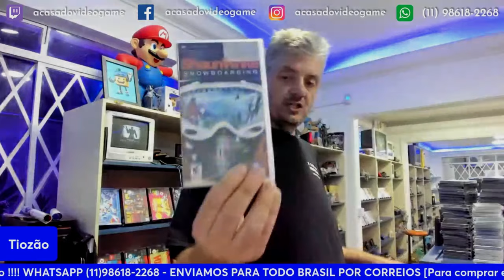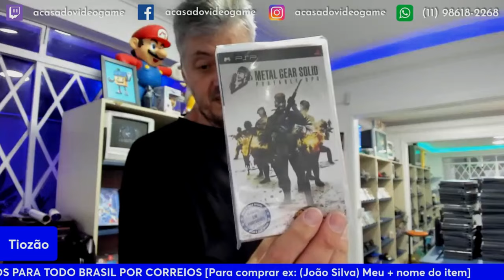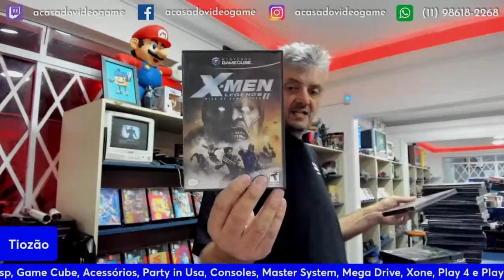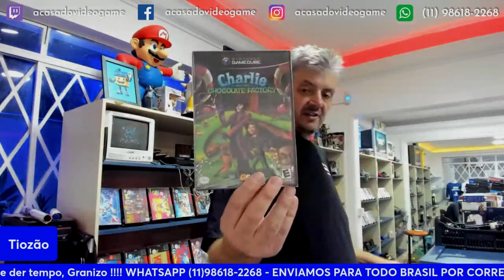MUITOS JOGOS DE PSP E GAME CUBE EM PROMOÇÃO NO TIOZÃO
Vários Jogos de PSP e GAME CUBE no TIOZÃO